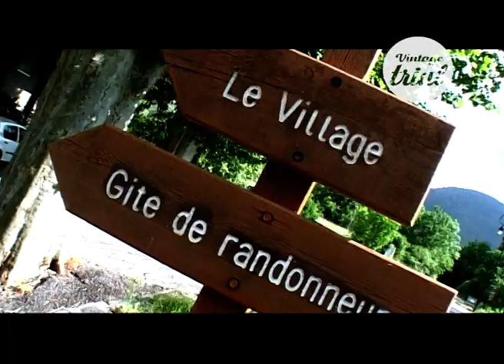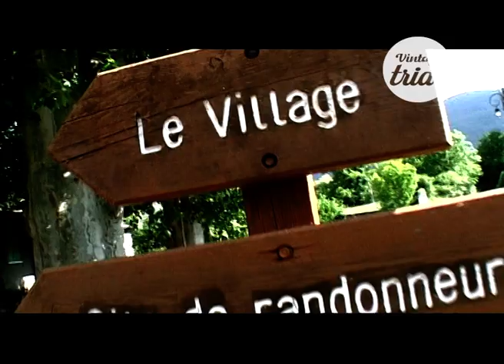03 FRANCE 🇫🇷 | 2007 TRIAL WORLD CHAMPIONSHIP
Check out the review of TRIAL FRANCE | Third round of the 2007 TRIAL World Championship.